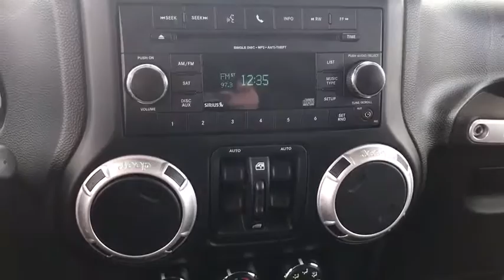2013 Jeep Wrangler Unlimited Carson City, Dayton, Reno, Lake Tahoe, Carson valley, Northern Nevada,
2013 Jeep Wrangler Unlimited Sport - Stock#: 17W4021A - VIN#: 1C4HJWDG1DL590496